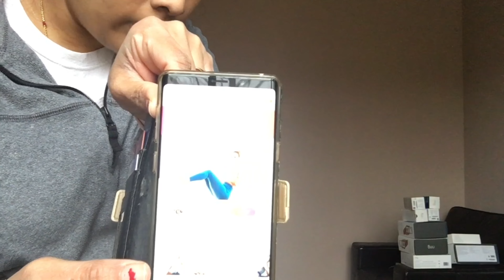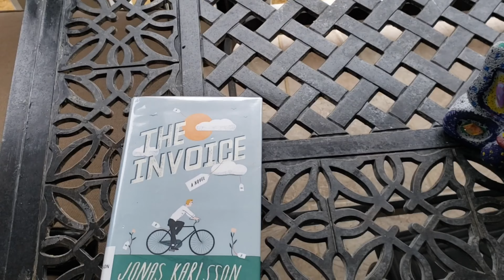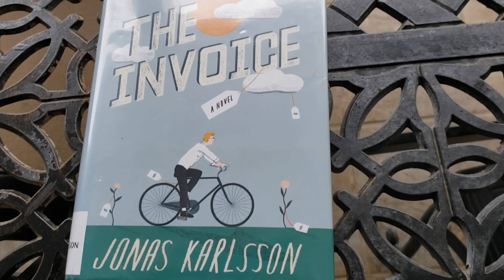My Everyday Struggles To Maintain My Health.....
This Vlog is about my everyday struggles to maintain my health.